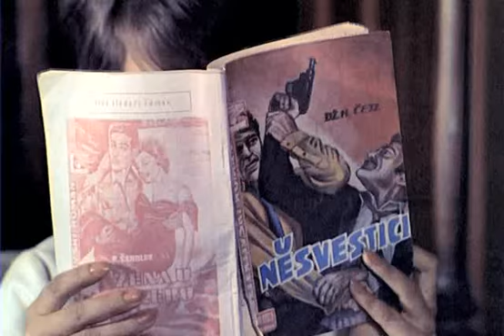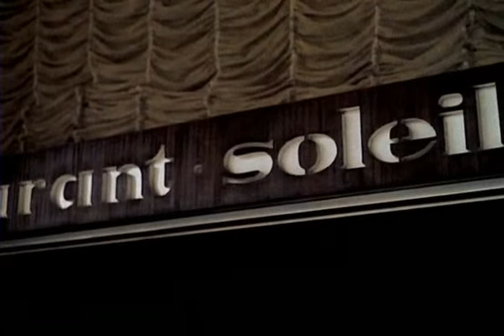Kako su se voleli Romeo i Julija? (1966)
režija: Jovan Živanović
scenario: Živorad Lazić
uloge: Špela Rozin, Mihailo Miša Janketić, Aleksandar Gavrić, Rade Marković, Zdravka Krstulović
žanr: drama
godina: 1966.